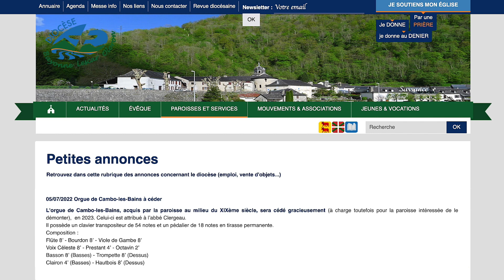Démontage de l'Orgue Clergeau à Cambo-les-Bains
Le projet "Un nouvel orgue baroque pour Cambo" prend forme, l'orgue actuel un Clergeau vient d'être démonté et récupéré par l'association Oloron.orgues. À Cambo on patiente en attendant la prise des mesures par le facteur d'orgue qui a été sélectionné... pour tout savoir sur le projet de Cambo merci de regarder le site web de l'association ou sur la page Facebook OrgueCambo.
Merci à SAVFK et Alexandros T pour la Music "White Walls"  @SavfkMusic